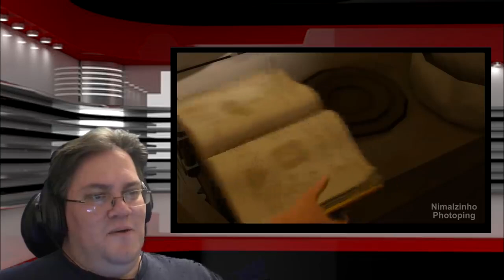SPY AND MINIONS DO NOT GET ALONG, SPY HATES BANANAS REACTION (reupload)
BANANNA!